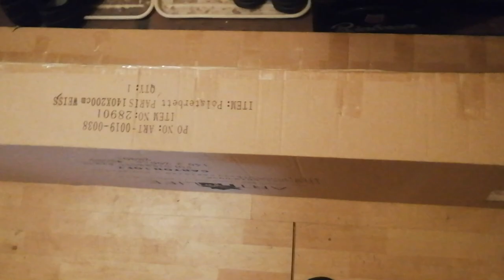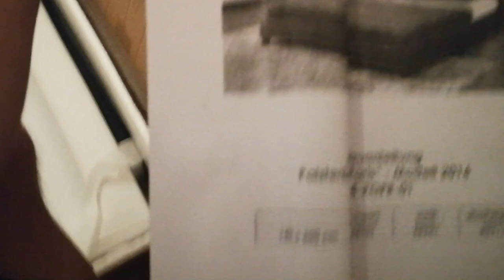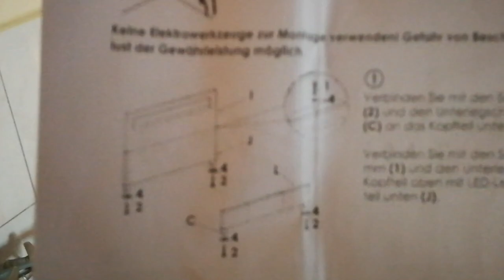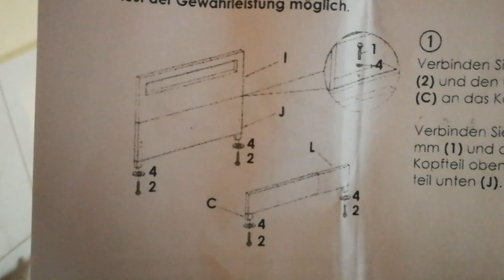U n B o X i n G 🎁 #61 LED BETT NEW WEISS